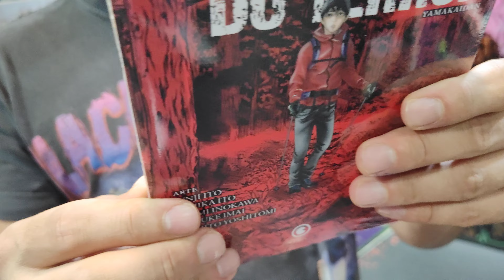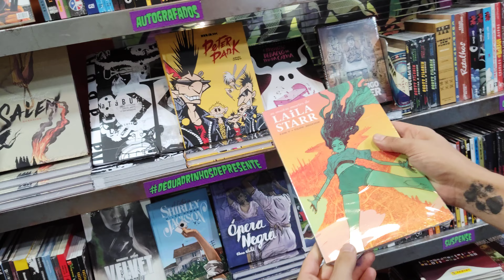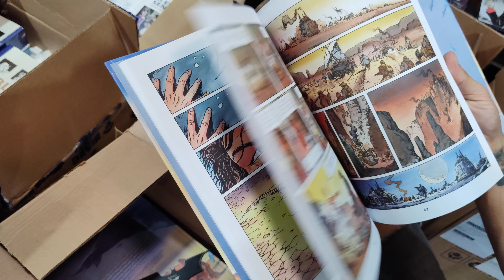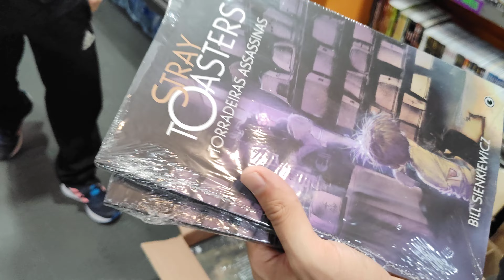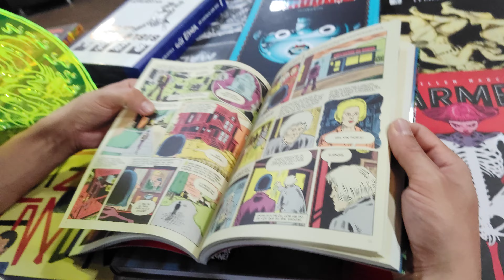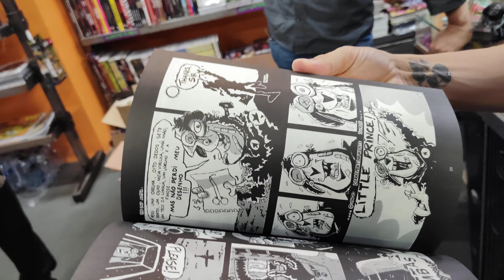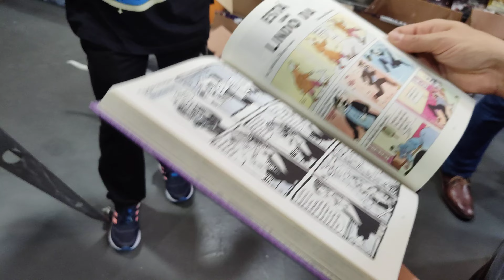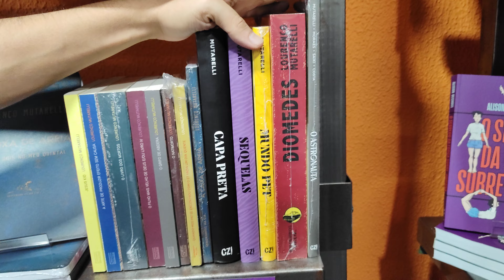Conrad + Tito + Mansão Wayne + SEQUELAS CZ!